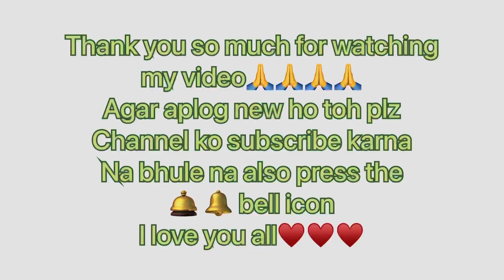Patani(Koch Rajbongshi traditional dress)pehennne ka simple way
Patani (Koch Rajbongshi traditional dress)kaise pehente hai aaiye dekhte hai …..patani pindhar sohoj upai